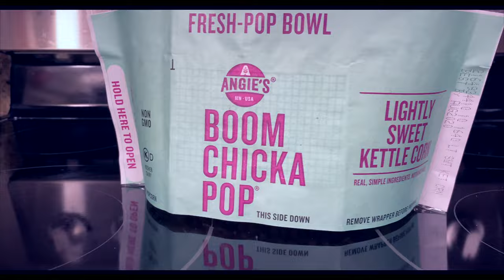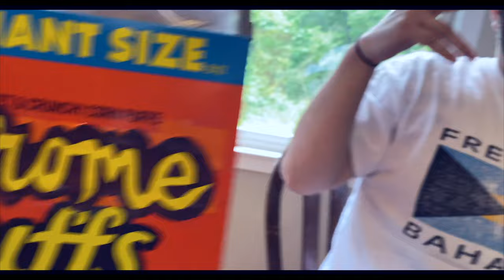Jerome The Prince - HEARTLESS NOW (Official Video)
My new album "OFF THE CHAIN" is out now!

Written/Recorded/Engineered by Jerome
Beat Produced by Jacko & Tkee Beats
Video Directed and filmed by Lindsey Ann
Video Edited by Jerome
Props made by Lindsey Ann
Filmed on an iPhone 11 Pro Max